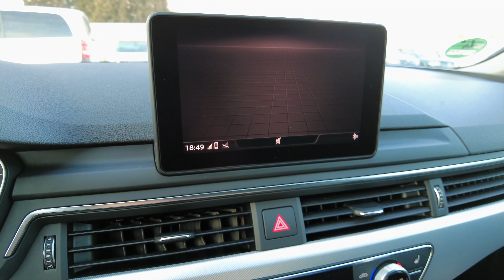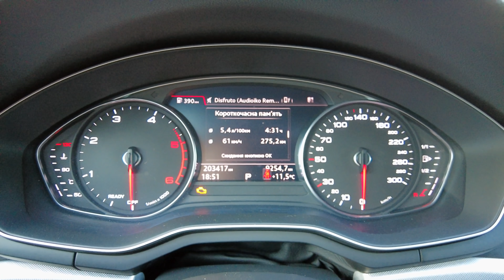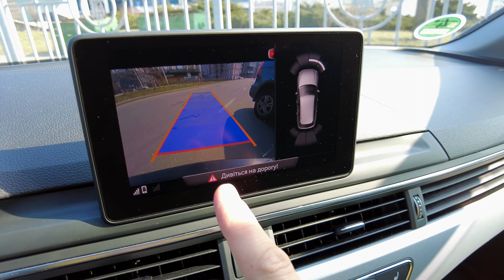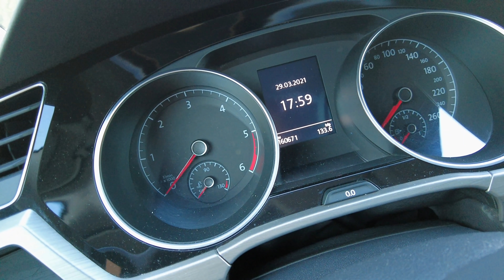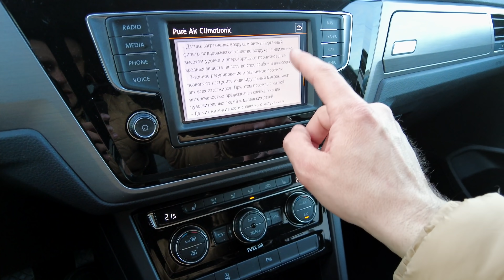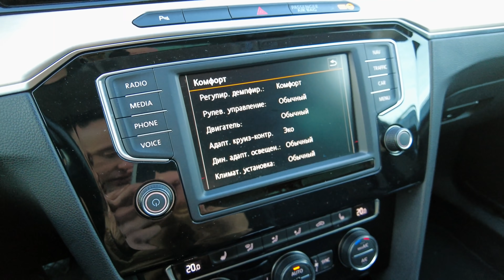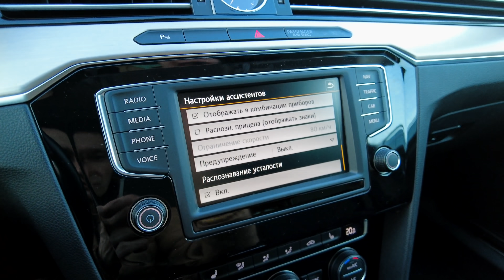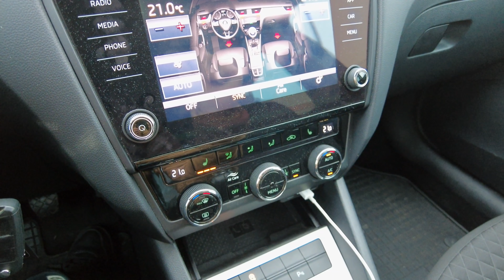Пригнали Audi A4 + Touran + Passat + Octavia з Німеччини в Україну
Звіт про доставку автомобілів з Німеччини для наших замовників за послугою «Під ключ». Цього разу автовозом прибуло 4 автомобілі, які попередньо були опублкіовані в моєму телеграм каналі. Замовники самостійно зробили оплату своїх нових автомобілів дилерам в Німеччину і отримали вже розмитнені і про сертифіковані ТЗ в своєму місті.

Цього разу пригнали:
VW TOURAN NEW
Skoda Octavia A7